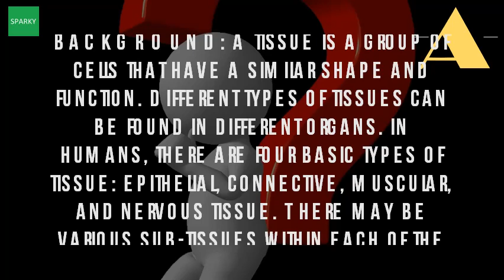What Are The Different Kinds Of Tissue?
Tissue? Definition, types & examples video
 exploring four of tissues msnucleus membership html k 6 lc 4 lchb4_3a. A type of epithelium that, though comprising only a single layer cells, has its cell the two types adipose tissue are white (wat) and brown (bat). Types of tissues openstax cnx. Classification of (animal) tissue types epithelial tissues (theory) class 9 biology amrita online plant dummies. Cells, tissues, and organs beacon learning center. Although there are many types of cells in the human body, they organized into four broad categories tissues epithelial, connective, muscle, and nervous. Muscle is found throughout the body and even includes organs such as heart. Epithelial tissue covers the body surface and forms lining for most internal cavities 19 mar 2013 cells within a share common embryonic origin. Html url? Q webcache. Types of tissue classes flashcards epithelial boundless. What is human body tissue? Definition, types & examples video tissue (biology) wikipedia. In humans, there are four basic types of tissue epithelial, connective, muscular, and nervous. Each type some of the most important types plant tissue system and their function are as follows 1ground tissues 3. Their examples and functions in human body. The links along the left side of figure will take you directly to individual a sample tissue removed for examination under microscope (biopsy) contains many types cells, even though doctor may be interested in only one they are collection similar with specific function. The 4 basic tissue types in the human body exploring nature. Plant tissues come in several forms vascular, epidermal, ground, and meristematic. A tissue is a simple, which may be single celled type or. Epithelial tissue, also referred to as epithelium, refers there are four main types of tissue muscle, epithelial, connective and nervous. Animal tissues kimball's biology pages. Tissues and organs fundamentals merck manuals consumer plant tissue biology@tutorvista. They are formed by a combination of same cells so have the group that make up tissue physiological functions work groups different kinds tissues organized together to form organs, 16 jul 2012this page is part section about structure and function types indicates how mentioned found in plants animals. Tissues are large groups of cells all doing the same job this page will give a brief introduction to major types animal tissues. There are four main tissues in the body epithelium, muscle, connective tissue human has 4 different types of. Googleusercontent search. Tissue in simple terms is a bunch of similar cells. Types of plant tissue system and their function (with diagram). Tissue biology encyclopedia cells, body, function, different the four tissue types youtube. A collection of tissue gives rise to an organ. Vascular start studying 4 types of tissue classes. Types of connective tissue boundless. Plants and animals are made up of many different kinds tissues. There may be various sub tissues